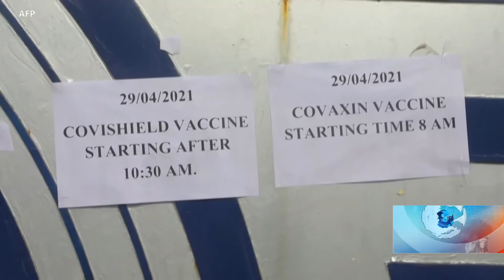امریکا کې د تولید شويو کرونا ضد واکسیونو د تولید امتیاز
د هند په شمول د نړۍ په ګڼو هېوادونو کې د کروناویروس د ناروغانو د زیاتېدو په درشل کې، د امریکا  حکومت تراوسه دې ته چمتو شوی ندی چې نورو هیوادونو ته په امریکا کې د تولید شويو واکسینونو د جوړولو امتیازی حق ورکړي.